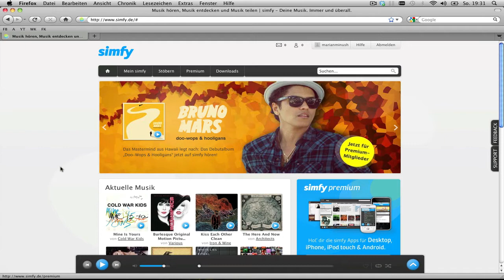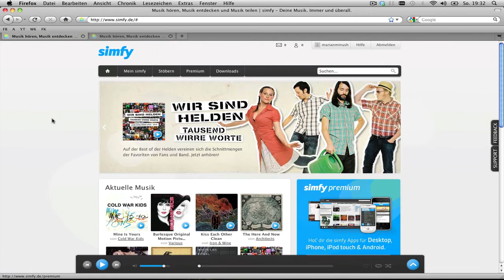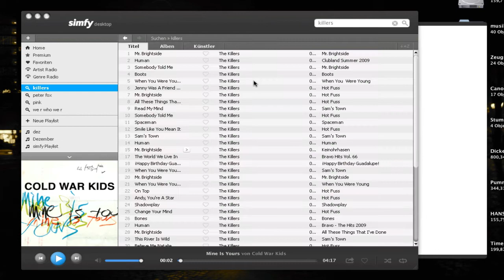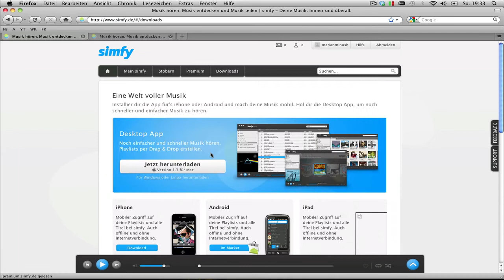Kostenlose Musik per Desktop App (Simfy)